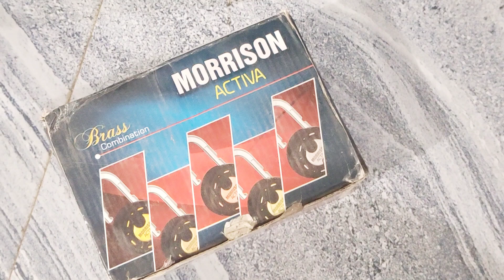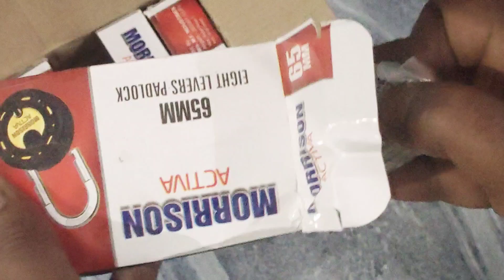Morrison Lock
Link 8 Levers 65mm Round Brass Body Padlock| Hardened Shackle|Double Locking | Brass Finish Home Door Lock with 4 Brass